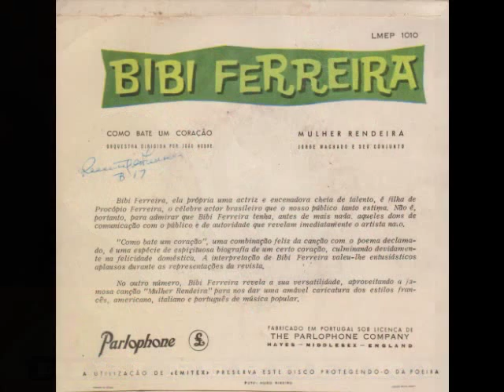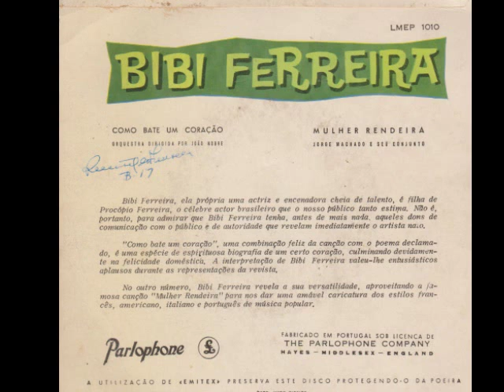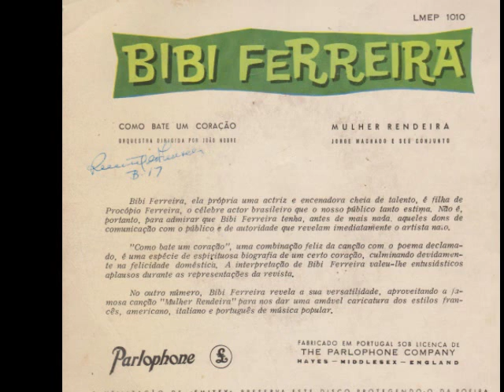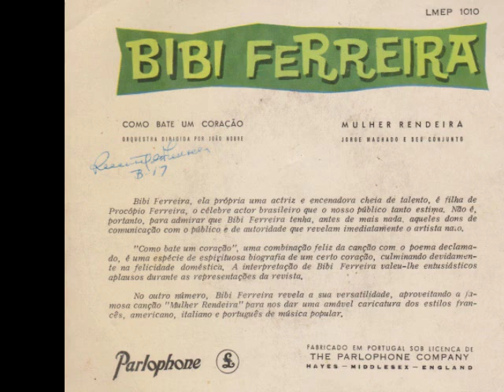BIBI FERREIRA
MULHER RENDEIRA